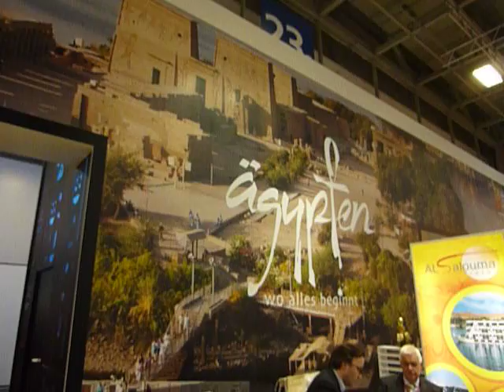Egypt Stand at ITB Berlin 2012